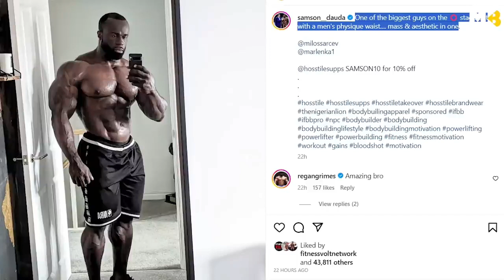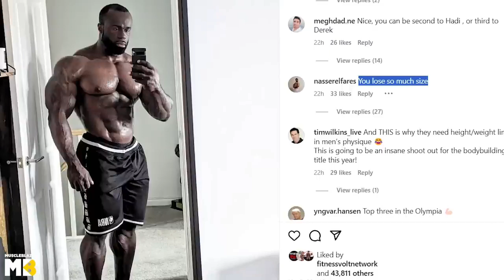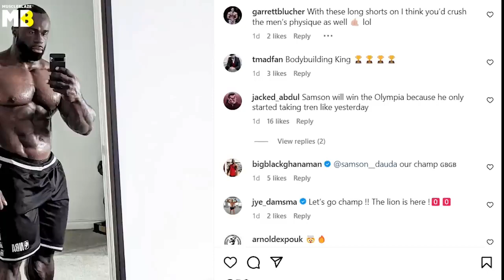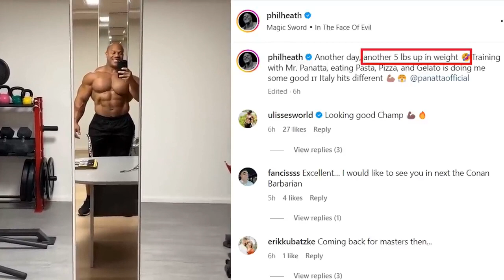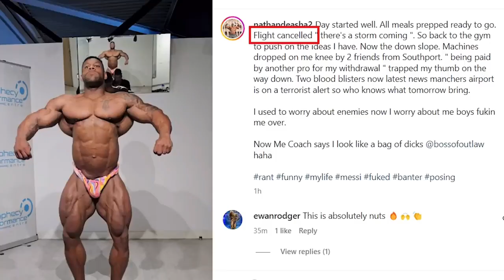Tod dya Ghammand Ebanks k Olympia Sa phela😱 || Ebank lost to Kyron😱||Samson dada update 🤔youtube